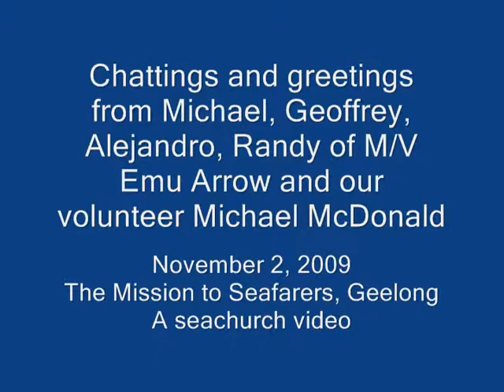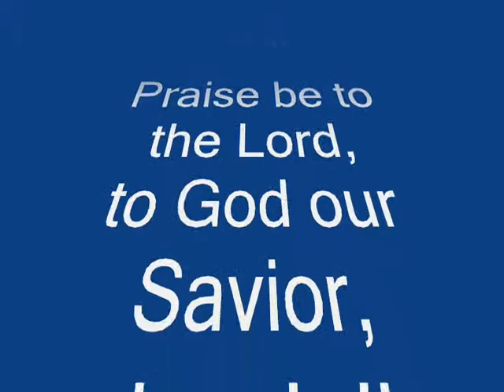Emu Arrow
Chattings and greetings from Michael, Geoffrey, Alejandro, Randy of M/V Emu Arrow and our volunteer Michael McDonald